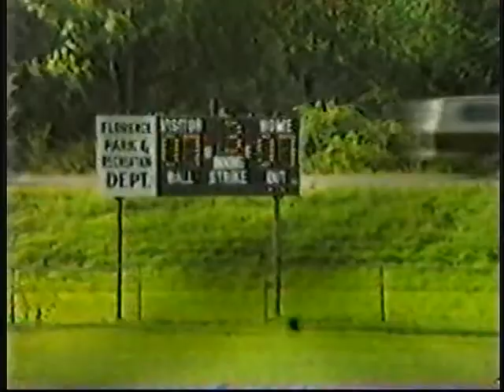StephSoftball TennRiver Picnic